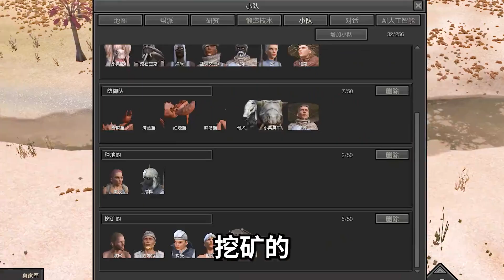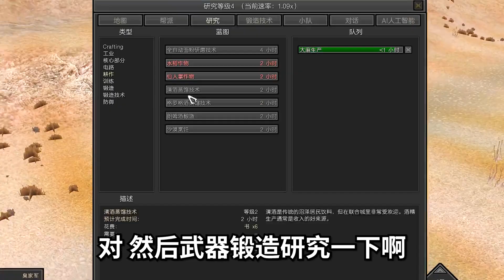热 血 奴 隶 侠！（第十一期）